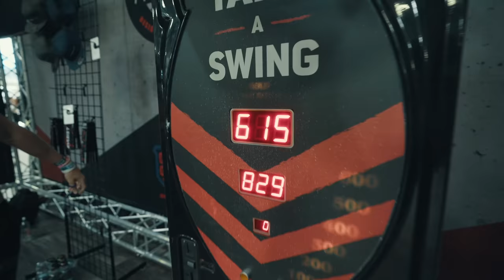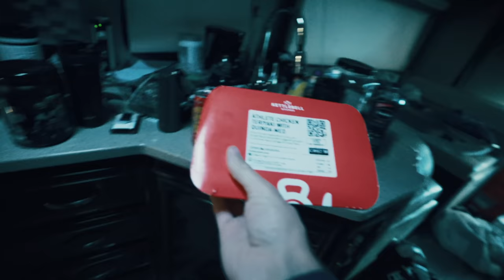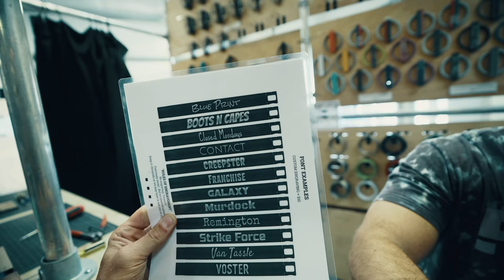Behind the Scenes of The FITTEST Documentary PT. 2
BUTTERYBROS Episode 22 - Behind the Scenes of The Fittest Documentary PT. 2 Presented by Kettlebell Kitchen

Join the Butter Gang on Whoop to with code “Butterrr” to compare data

CAMERA GEAR
Sony A7III
Sony A7RIII

Particle House - Moon and Tide

Particle House - What is Happening to Me

Sanke City - Don’t Be Dumb

Ash Sculptures - Never Taken By Surprise